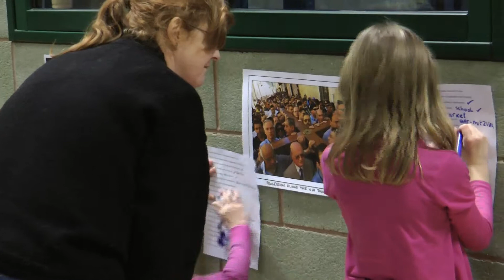Rainbow Day 2011